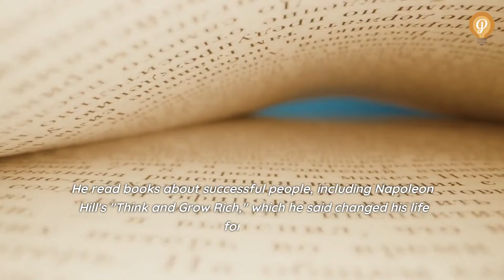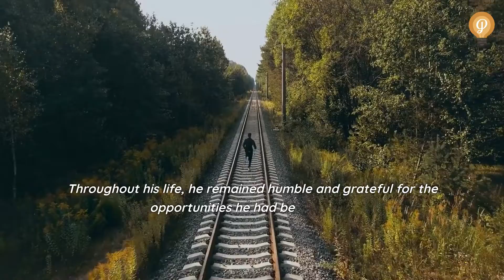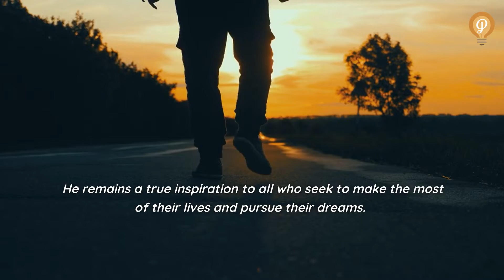Jim Rohn - Life Story From Ordinary to Extraordinary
Discover the story of motivational speaker and business philosopher Jim Rohn, and how his journey from poverty to success inspired millions.

Do you like the content? :)